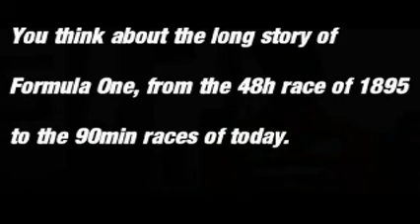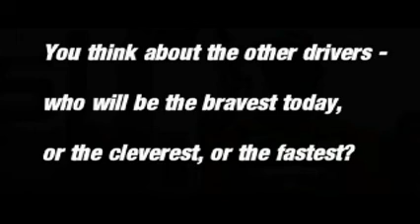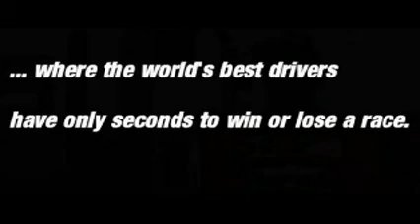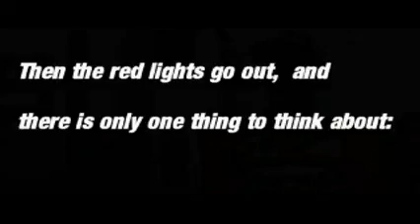Book Trailer "Formula One"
Di Silvia Pietroforte